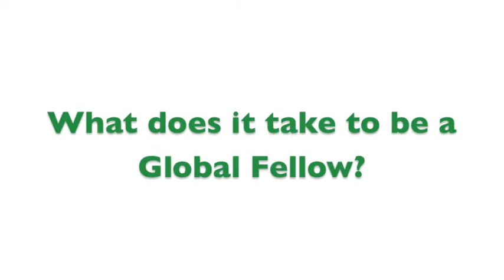McDaniel's Global Fellows: Changing Lives for a Changing World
A few of McDaniel College's Global Fellows explain the importance of global learning.

Featuring: Dr. Amy McNichols, Mariah Ligas, Leanna Jasek-Rysdahl, Leigh Brownell, and Keegan Farley